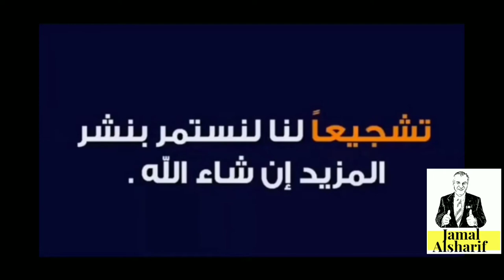Ottawa 180 Hockey Game لعبة هوكي في أوتاوا